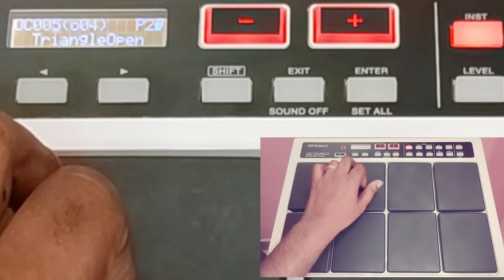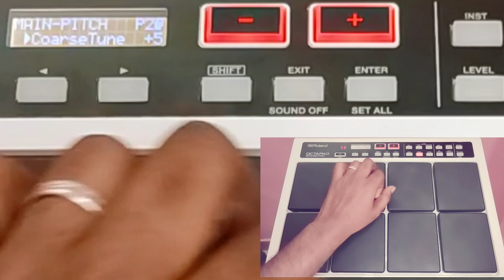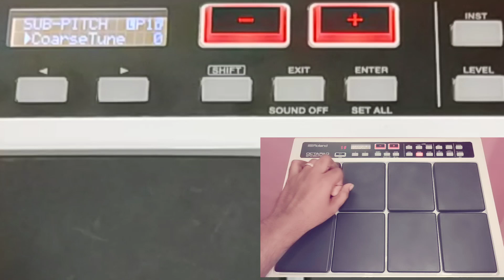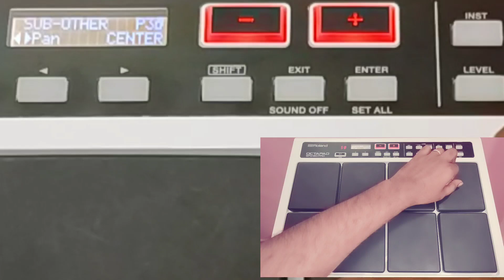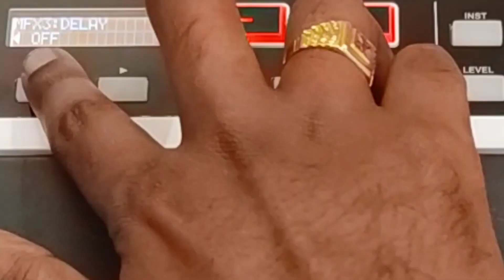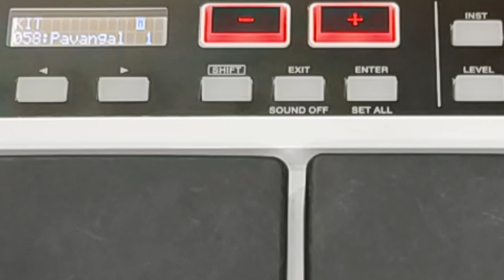Pavangal pokkavae || Patch editing || tutorial || Dolak mix || Church kit || Roland spd 20 pro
Roland spd 20 pro and yamaha dtx tones available

Drums patch editing

Dolak patch editing

Original Dolak patch editing

2/4 Fx patch editing

4/4 congo fx patch editing

2/4 editing patch

Band editing patch

Darbuka editing patch